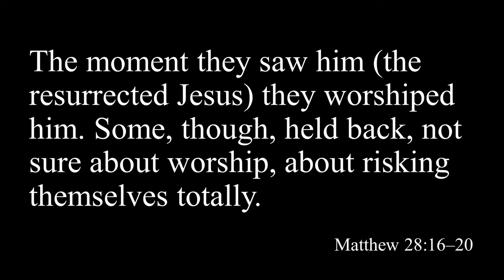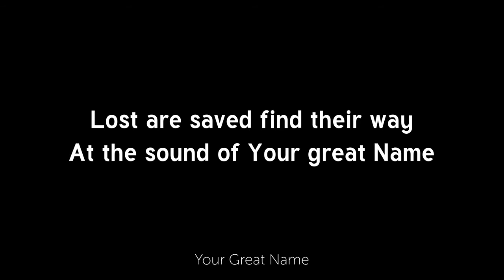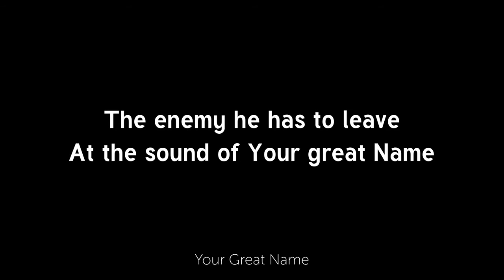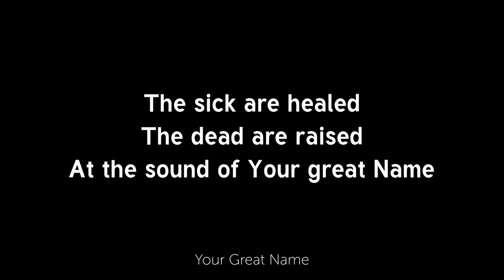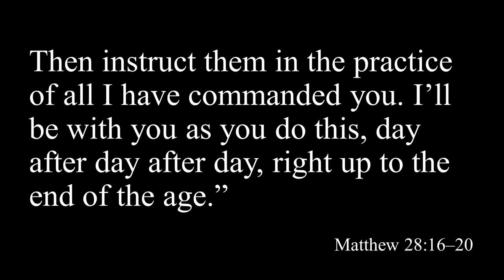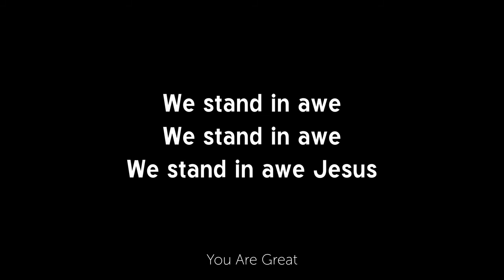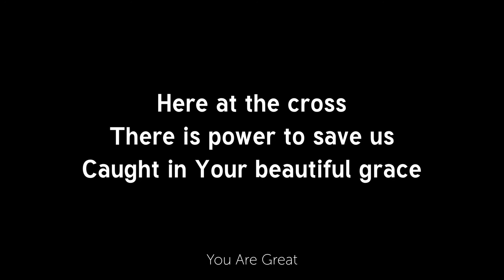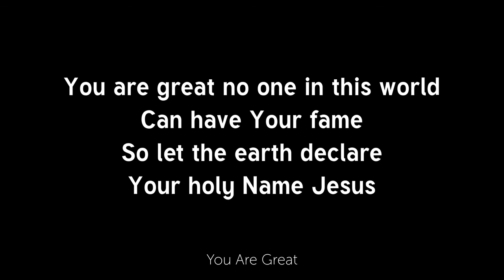Preparation - Your Great Name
CCLI Licence No: 325181 | Streaming License No: 42309
Added on October 2020